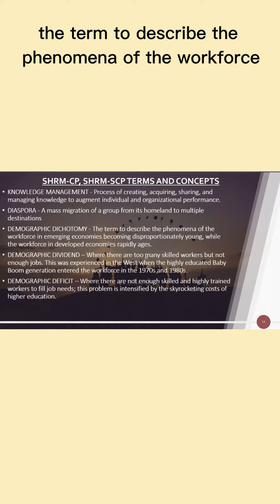HRCI & SHRM Prep 11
1,080+ challenging practice questions in a simulated format for the PHR and SPHR exams. Bestseller for a good reason!

1. SHRM-CP and SHRM-SCP Practice Exams: Complete Practice Tests Covering the SHRM Exam Functional Areas
2. SHRM-CP/SHRM-SCP Certification Practice Exams
3. 1,000 HR Certification Practice Questions With Explanations: PHR, SPHR, SHRM-CP

1. 1010 PHR / SPHR Practice Questions With 200 PHR / SPHR Key Points
2. 1,000 HR Certification Practice Questions With Explanations: PHR, SPHR, SHRM-CP
3. 700 challenging Practice & SJT questions to pass the SHRM-CP and the SHRM-SCP exams